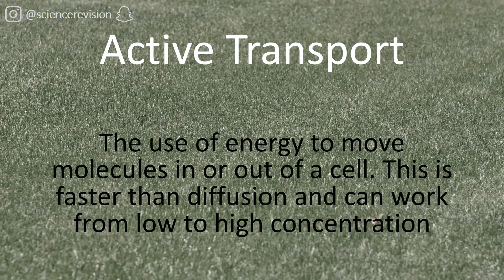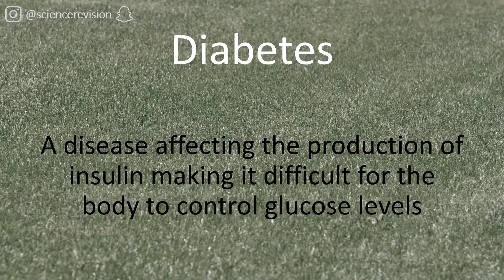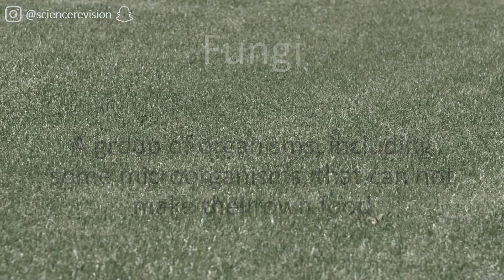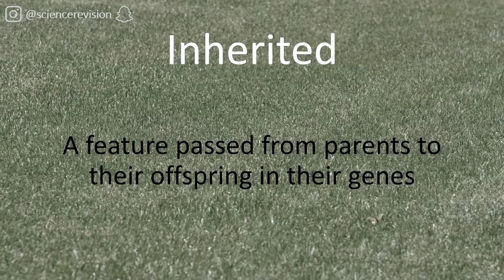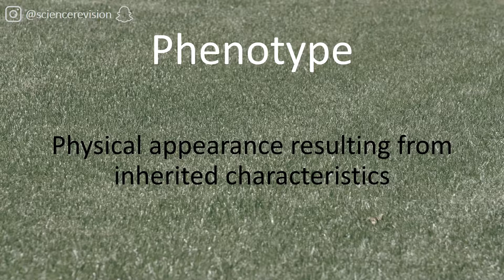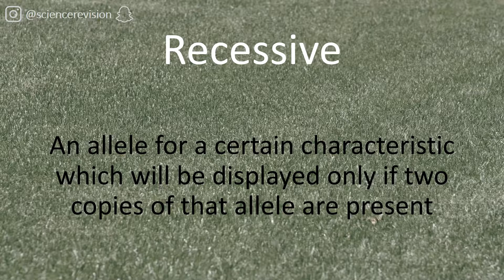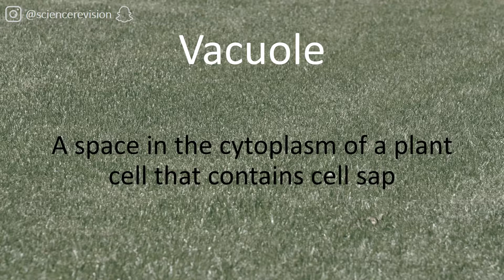OCR 21st Century Biology GCSE Revision - Units 1-3 Key Words